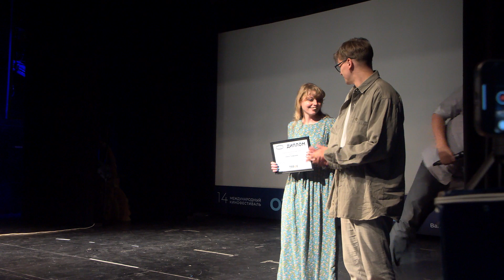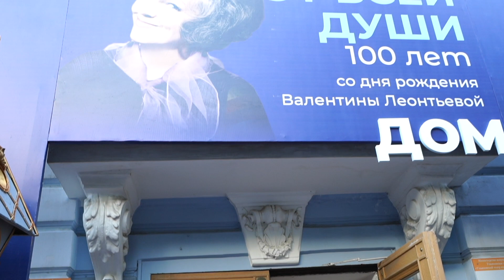73DOC в большом зале Фестивального дома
73DOC в большом зале Фестивального дома